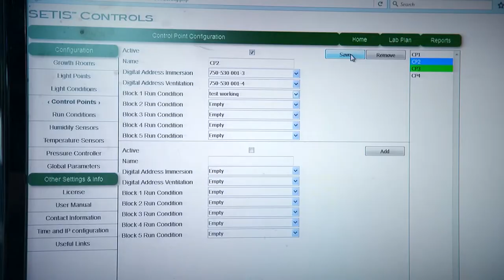1 นาที กับ BCG Model ตอน เพาะเลี้ยงเนื้อเยื่อขยายพันธุ์พืชเศรษฐกิจ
ไบโอเทค สวทช. พัฒนาเทคโนโลยีการเพาะเลี้ยงเนื้อเยื่อพืช ที่มีข้อจำกัดในการผลิตต้นกล้าจากการงอกของเมล็ด หรือเป็นพืชอายุยาวที่มีการเจริญเติบโตช้า เช่น ปาล์มน้ำมัน มะพร้าว และอินทผลัม ทั้งยังนำเอาระบบอาหารเหลวมาใช้แทนระบบอาหารแข็ง และใช้ระบบ Bioreactor แบบกึ่งจมเพื่อช่วยเพิ่มประสิทธิภาพในการผลิต ทำให้ผลิตต้นอ่อนได้เร็วขึ้น 3-4 เท่า

นอกจากนี้ ยังสามารถควบคุมสารอาหาร เพื่อกระตุ้นให้เกิดสารออกฤทธิ์ ตามที่ต้องการในพืชสมุนไพรบางชนิดได้เป็นอย่างดี ซึ่งจะเป็นการลดต้นทุน แรงงาน และเวลา รวมถึงเป็นประโยชน์อย่างยิ่งต่อการพัฒนาการขยายพันธุ์พืชเศรษฐกิจไทยแบบก้าวกระโดด ตอบโจทย์โมเดลเศรษฐกิจบีซีจี (BCG economy model)